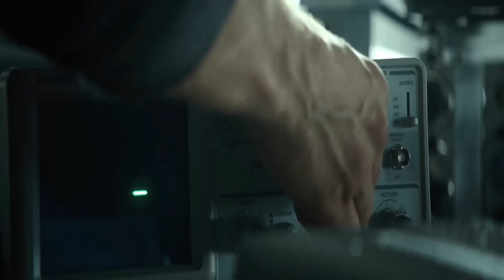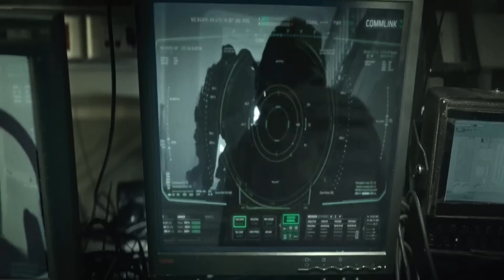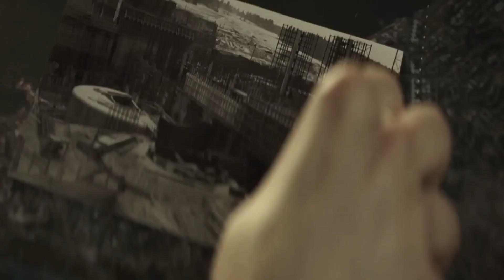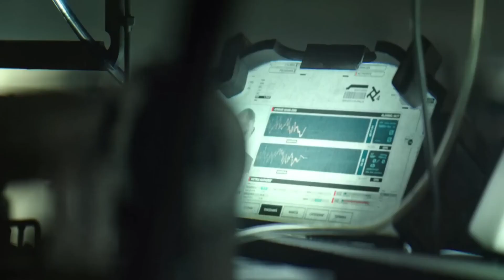Superior arms technology fabricated by the Moldova government. invisible army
Spectral is a 2016 military science fiction thriller action film directed by Nic Mathieu. Written by himself, Ian Fried, and George Nolfi from a story by Fried and Mathieu. The film stars James Badge Dale, Max Martini, Emily Mortimer, Clayne Crawford, and Bruce Greenwood.

Story Line;
      Civil Unrest in the European country of Moldova has US forces engaging the insurgents however there is a new threat who has decided both are their enemy. This new threat resides in an alternative spectrum that makes them invisible to the naked eye and instant death to anyone confronting them. Locals believe they are Spirits of War but others believe they are superior arms technology fabricated by the Moldova government.

Credit;
On DVD or streaming: December 9, 2016
Cast: James Badge Dale, Emily Mortimer, Clayne Crawford
Director: Nic Mathieu
Inclusion Information: Female actors
Studio: Netflix
Genre: Action/Adventure
Run time: 108 minutes